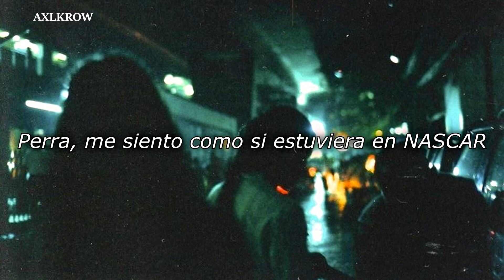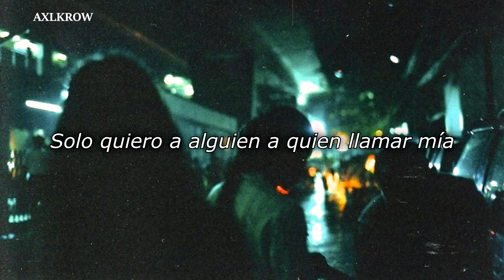shrimp - backdoor (Sub. Español)